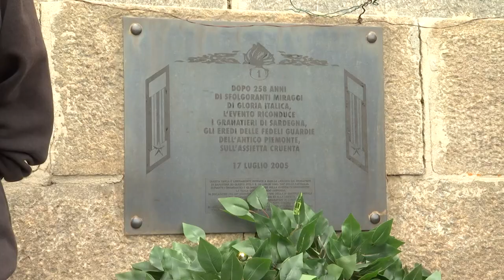Rievocazione storica della Battaglia dell'Assietta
Consueta rievocazione storica della battaglia del 1747, al suggestivo Colle dell'Assietta.  L’iniziativa si inserisce nella cornice della prima Festa del Piemonte, organizzata dal Consiglio regionale in collaborazione con l’Associassion Festa dël Piemont al Còl ëd l’Assieta, da 55 anni organizzatore della rievocazione